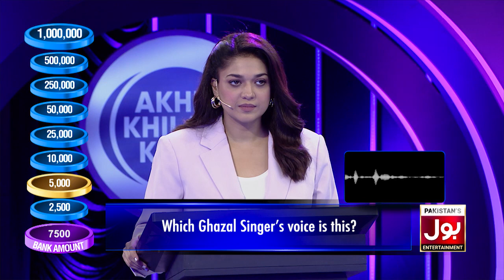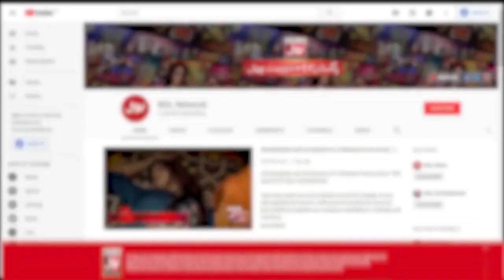Contestant Loses 5 Lacs | Akhri Khilari Kon? | Sanam Jung New Show | BOL Entertainment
Contestant Loses 5 Lacs | Akhri Khilari Kon?